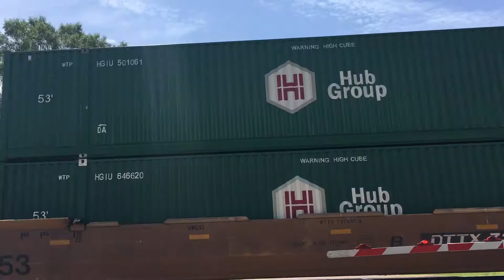UP Intermodal train 5/30/2017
I barely caught this train on my lunch break today. I hope you enjoy it as much as I did finding it.